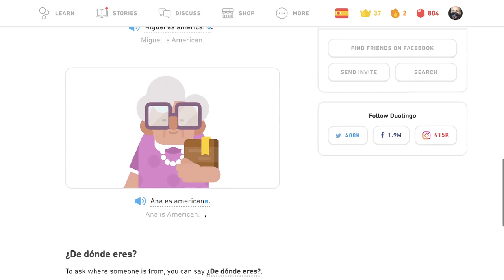🇪🇸 Ľudia - Tipy - Španielsky s Yetim